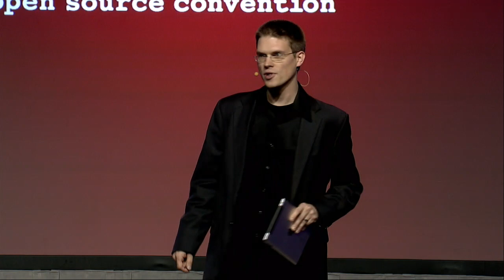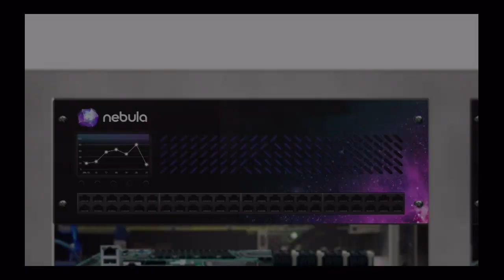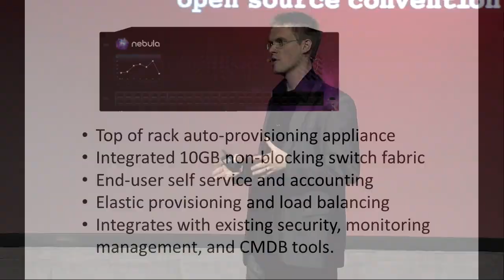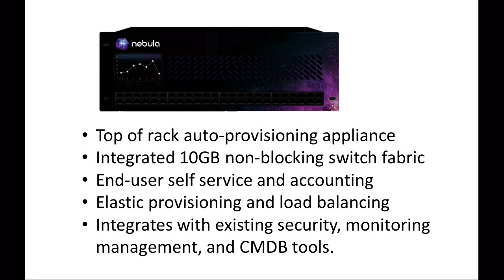OSCON 2011: Chris C. Kemp, "Nebula Announcement"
"Nebula Announcement"

Chris C. Kemp

Nebula

Chris C. Kemp is the co-founder and CEO of Nebula, developers of a turnkey enterprise private cloud computing system. Prior to Nebula, Kemp was the Chief Technology Officer for IT at NASA, where he co-founded OpenStack, and was responsible for pioneering work in cloud computing, open source and open government. Kemp has also served on the White House Cloud Computing Executive Steering Committee, and was the chair of the Cloud Standards Working Group. Previously, Kemp served as the CIO of NASA Ames Research Center in Silicon Valley where he forged partnerships with Google and Microsoft and helped create Google Moon, Google Mars, Microsoft World Wide Telescope and was responsible for NASA's Nebula Cloud Computing Project. He is an acknowledged technology leader and has been named a top CIO by CIO Magazine and was most recently recognized as the number one leader in cloud computing for 2012 by TechTarget.